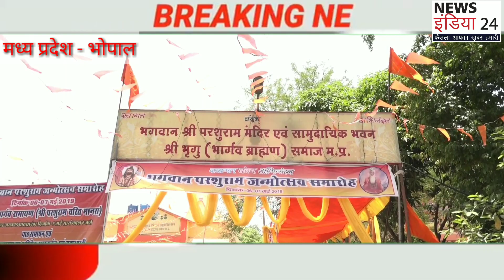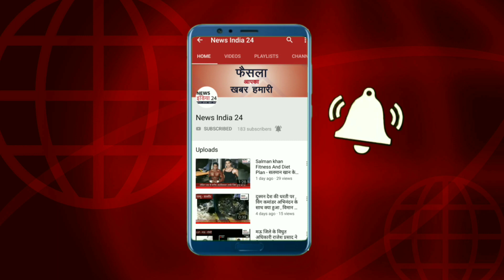बीजेपी उम्मीदवार साध्वी प्रज्ञा ठाकुर ने विरोधियों को बुरी तरह लताड़ा , कहां सत्य प्रमाणित होता है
मध्यप्रदेश_भोपाल_बीजेपी_उम्मीदवार , साध्वी_प्रज्ञा_ठाकुर भोपाल_परशुराम_मंदिर में पहुंचीं और मंदिर में पूरे भक्ति-भाव से पूजा-अर्चना की। साध्वी प्रज्ञा ठाकुर ने पहले परशुराम भगवान की आरती की और फिर आम श्रद्धालुओं के साथ भजन-कीर्तन और हवन यज्ञ किया। इस दौरान मंदिर में मौजूद भक्त जय सियाराम हर हर महादेव के नारे लगा रहे थे। साध्वी प्रज्ञा ठाकुर ने इसके बाद मीडिया से बातचीत के दौरान कहा कि विरोधियों को जो बोलना है वो बोले , लेकिन सत्य प्रमाणित होता है ,